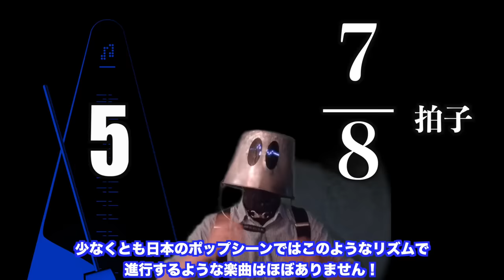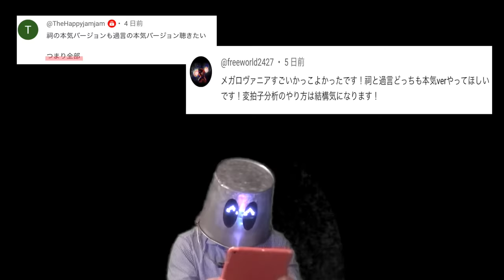【リベンジ編】超絶無理ゲー級の変拍子は、こう叩きます。【ゼルダ「祠」/スプラ「過言」】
この動画の初見バージョンはこちら★